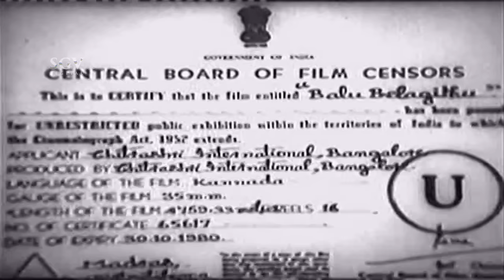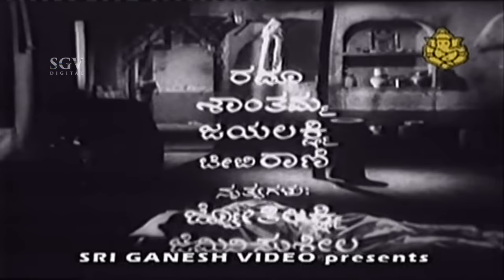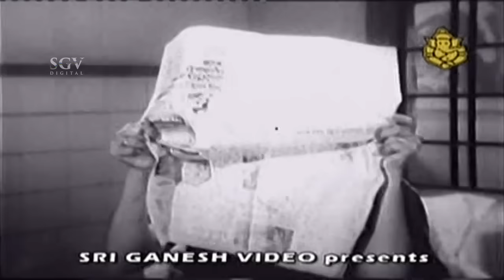Baalu Belagithu Kannada Full Movie | Dr Rajkumar (Double Role), Jayanthi, N Bharathi, Dwarakish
Director Siddalingaiah
Associate Director Bhargava
Banner Chithrashree International
Producer K S Prasad, B V Srinivas, A S Bhakthavathsalam

Balu Belagithu – ಬಾಳು ಬೆಳಗಿತು1970$SGV